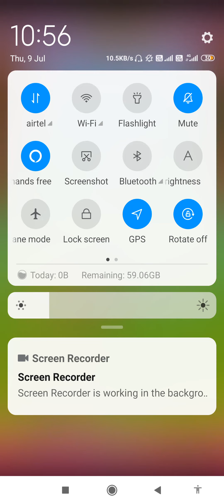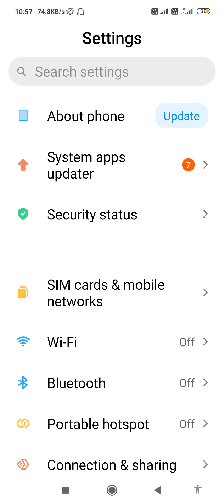CANDY CRUSH UNLIMITED LIVES TRICK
Made by SANWAY PAL